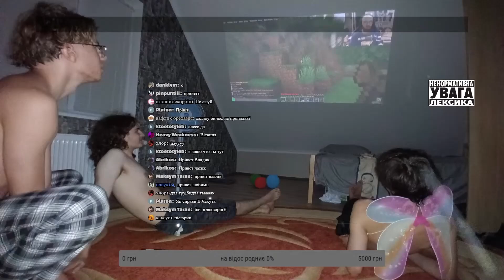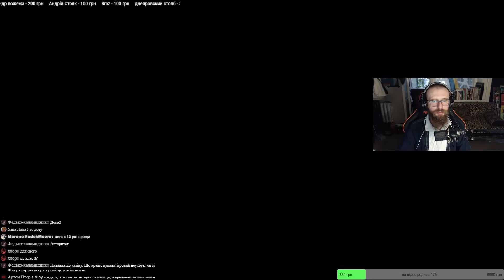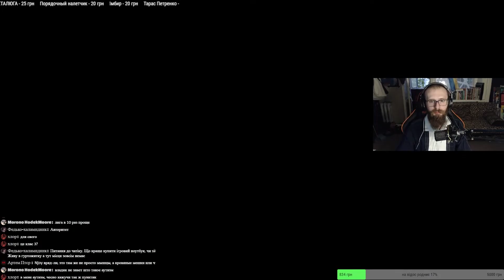Как реагировать на осуждение и накопить деньги?